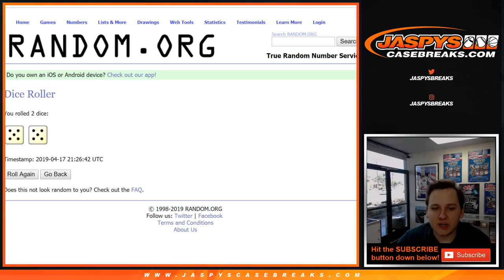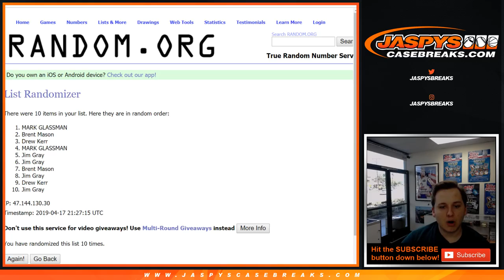4/17 - 2018 Bowman Hobby PYT #1 Blue Jays Spot Random